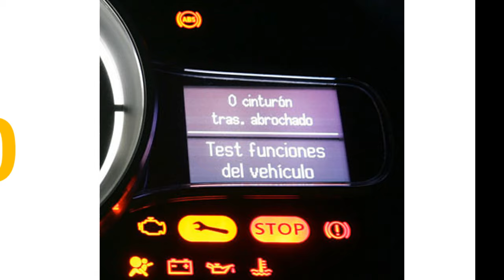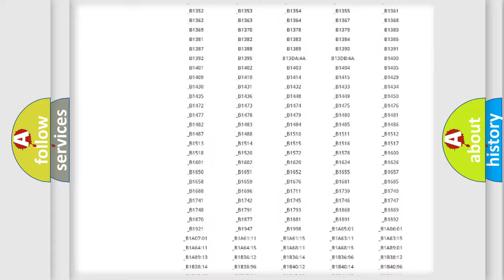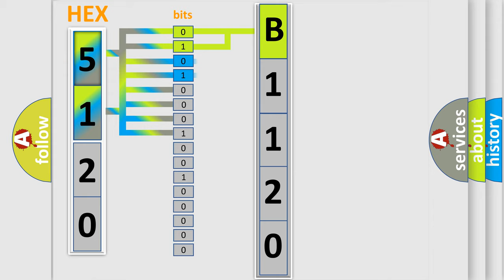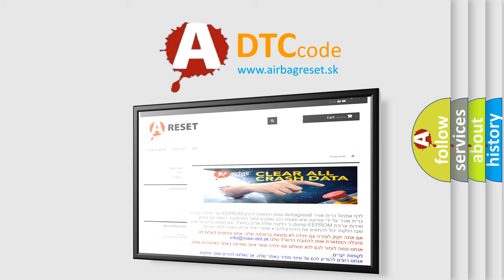DTC Nissan B1120 Short Explanation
Contents:
0:21 Basic DTC analysis according to OBD2 protocol standard.
1:48 Insight into programming
2:58 A diagnostically understandable description of the Diagnostic Trouble Code
3:05 Basic error definition

Make:
Nissan
Code:
B1120
Definition:
No Communication With Instrument Panel Cluster
Cause: